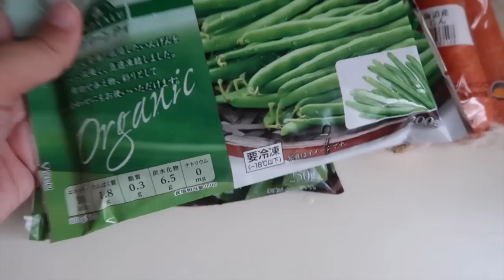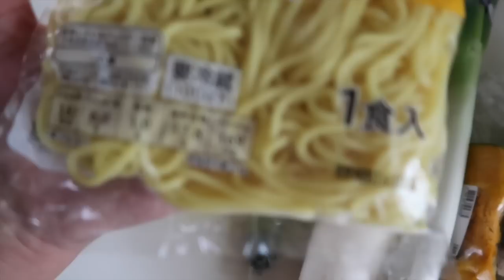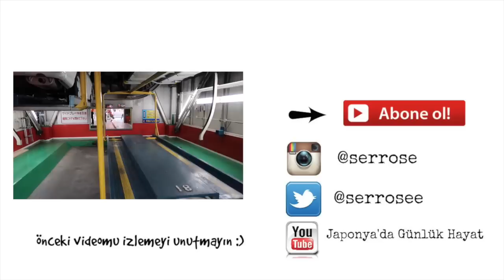Market Alışverişi, Japonya Yolları